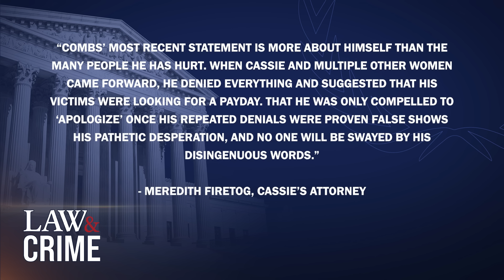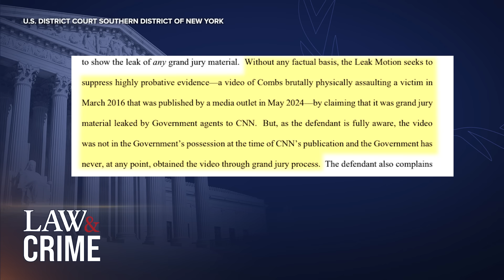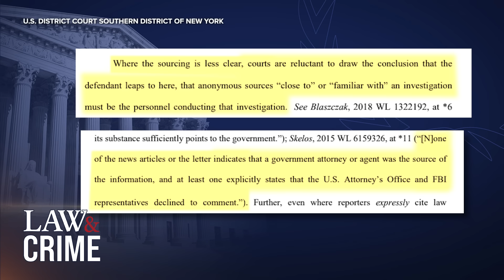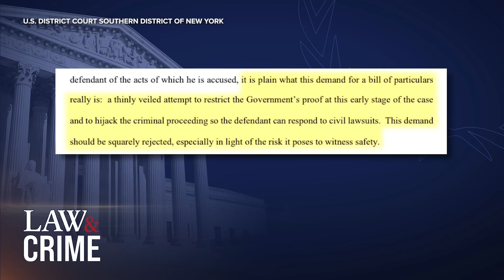Mysterious Leak of P. Diddy’s Brutal Hotel Attack Video Shakes Up Sex Trafficking Case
Casandra Ventura filed a lawsuit against her ex-boyfriend, Sean “Diddy” Combs, in November 2023. Diddy immediately settled the case within 24 hours, while simultaneously refusing to settle other civil lawsuits. The famed music mogul took to Instagram a few months later after a video surfaced showing him attacking Cassie in a hotel. Diddy’s legal team alleges federal investigators leaked the video. Still, the government claims otherwise. Law&Crime’s Elizabeth Millner breaks down the mystery surrounding the most disturbing piece of evidence released in Diddy’s case so far.

to get an extra 25 cents back for every gallon on your first tank of gas.